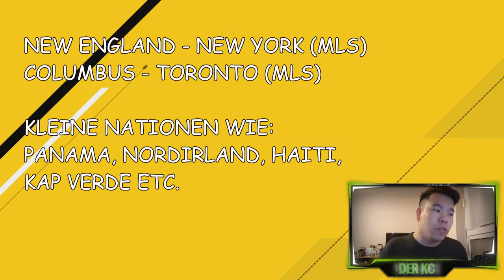MEIN 2TES GARANTIERTES BUNDESLIGA + REST DER WELT 19-11 TOTS PACK 🔥🔥 FIFA18 RTG#175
Für mehr FIFA18 FUT CHAMPIONS, TRADING, PACK OPENING, GAMPLAY & SQUADBUILDER CHALLENGE auf diesen Kanal, lasst doch ein LIKE und ABO da